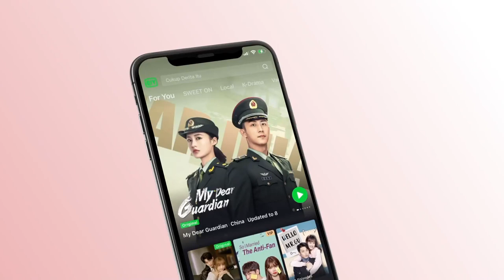[ OST ] Huang Yali: "Make A Wish" | 黄雅莉《许愿》 | 喵，请许愿 | iQiyi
【Make A Wish】is trending on iQIYI with multiple subtitles.

【Introduction】Chi Yan, a bookstore owner, is celibate and a “Buddhist Youth” who’s embraced a laissez-faire approach to life. One day, he saves a cat under a car. When he wakes up the next day, this cat turns into a beautiful girl called Xiao Xiu, who’s from the Meow Planet located in a parallel world. Xiao Xiu must grant Chi Yan, her savior, a wish so that she can return to her own planet. However, Chi Yan does not wish for anything, making it very challenging for Xiao Xiu to repay his kindness. As she moves into the bookstore and becomes Chi Yan’s roommate, a series of hilarious encounters ensue. Meanwhile, Chi Yan’s broken heart is healed by the joyful and innocent Xiao Xiu.

【Cast】Ren Youlun，Gia Ge Xinyi